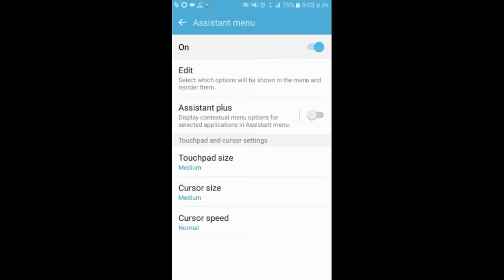how to enable assistant menu on samsung galaxy j5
if you can saw this video you very easily turn on in assistant menu